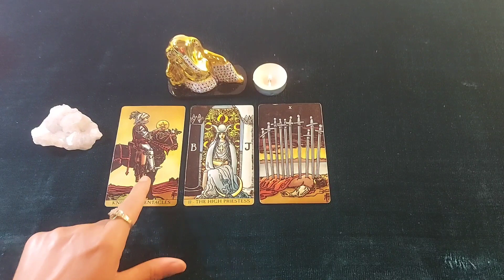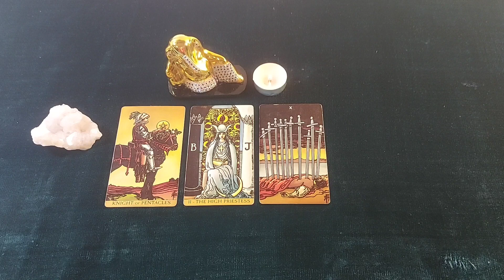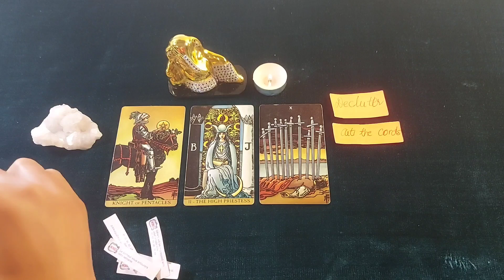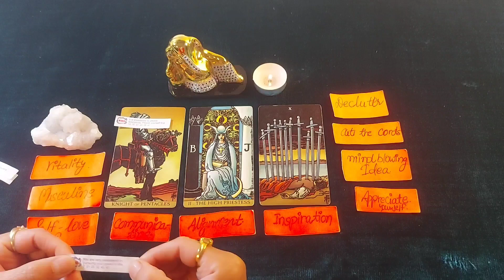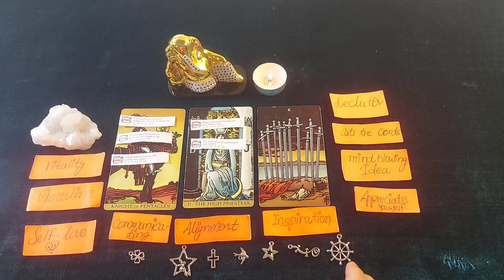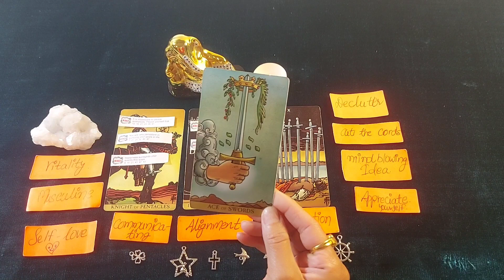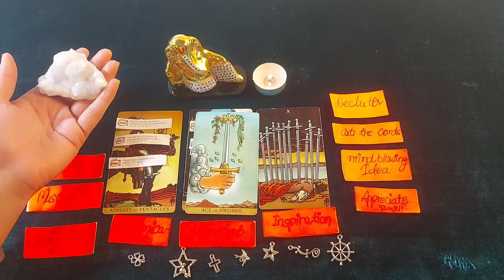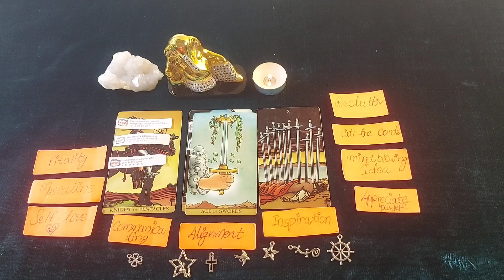🔮Endings , Healing & clear communication✨️Timeless♾️🔱@DivineGuidanceByRenu